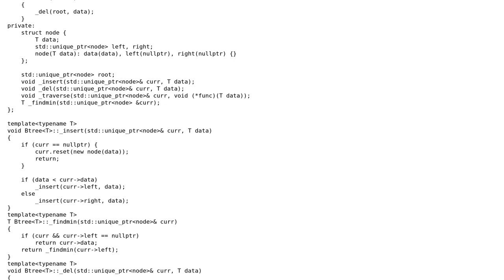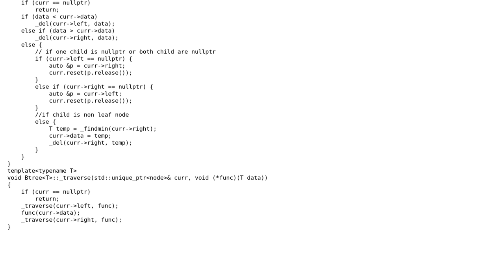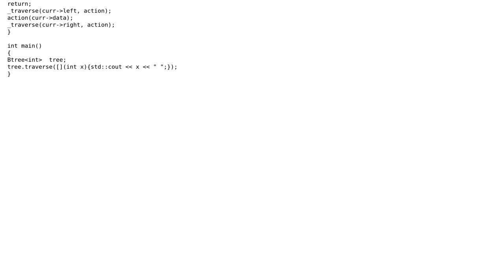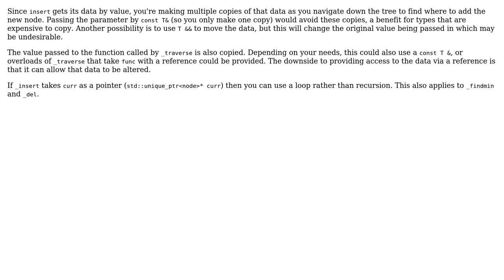Code Review: Binary Search Tree implementation with unique pointers (2 Solutions!!)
Code Review: Binary Search Tree implementation with unique pointers

With thanks & praise to God, and with thanks to the many people who have made this project possible! | Content (except music & images) licensed under CC BY-SA | Music | Images & others | With thanks to user Martin York user bornfree user 1201ProgramAlarm and the Stack Exchange Network Trademarks are property of their respective owners. You are responsible for your own actions.